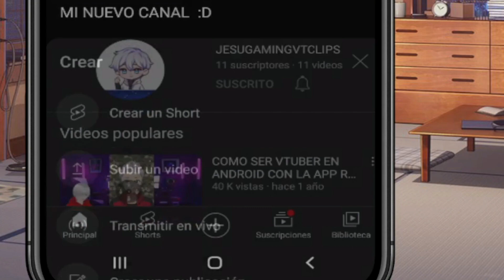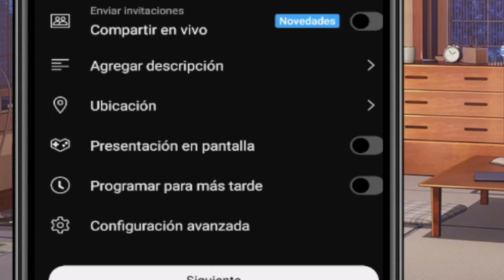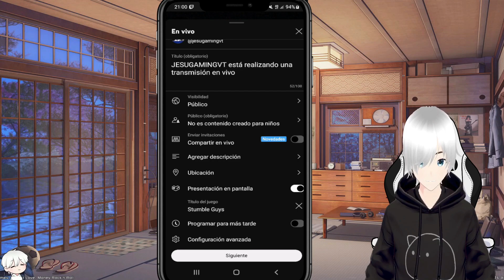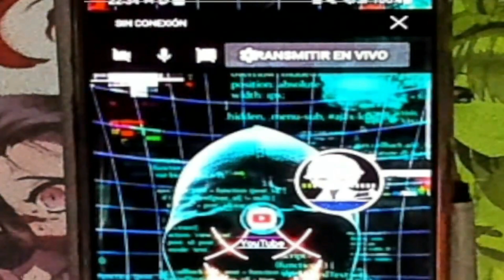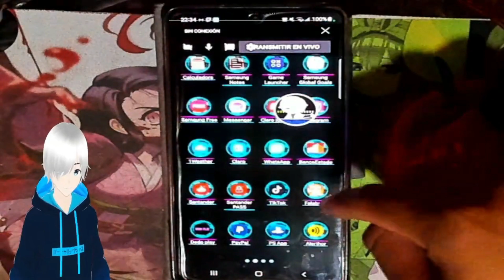COMO HACER DIRECTOS EN YOUTUBE DESDE CELULAR!!! (VIDEO ACTUALIZADO 2023)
Hola gente como estan espero se encuentren bien e aqui el video actualizado de como trasmitir en movil desde celular 2023 se hizo de nuevo por la actualizacion de youtube en la aplicacion, espero que les sirva y nos vemos pronto :D